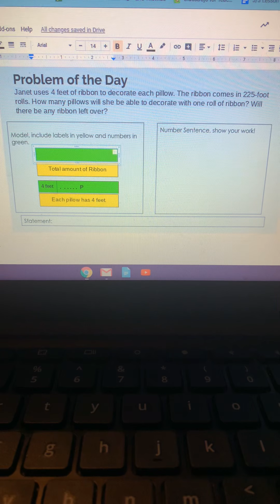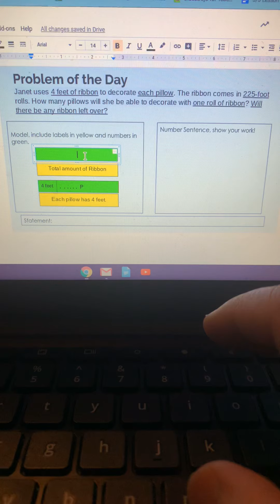Problem of the Day (5/11) Math 4th Grade